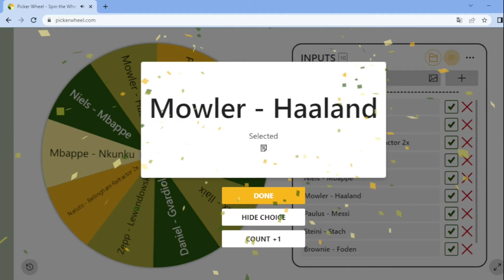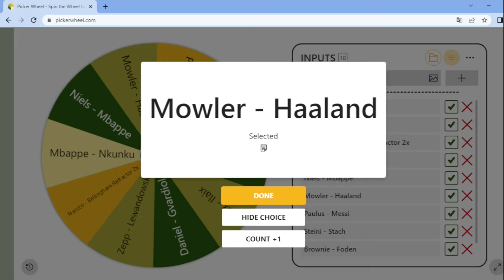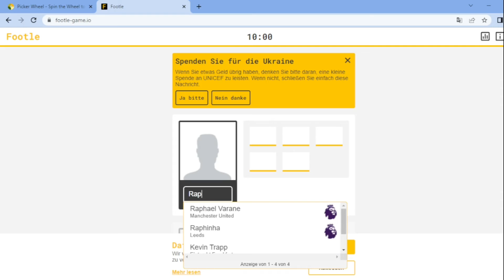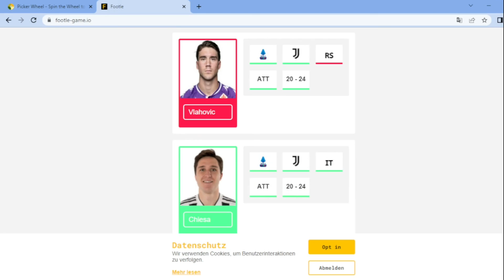GEWINNSPIELAUFLÖSUNG + ne Runde Footle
Glückwunsch an die beiden Sieger.